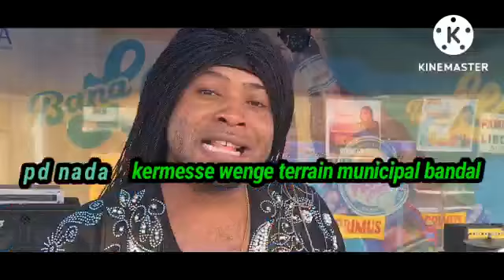mastor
Video from Fondation Olivierbizau🥰🥰🇨🇦